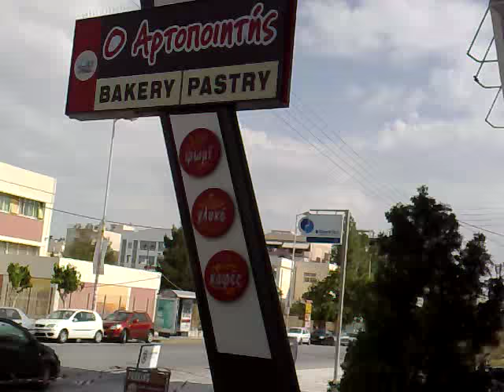Vapsimo me verniki to stampoto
Alpha idea tekniki